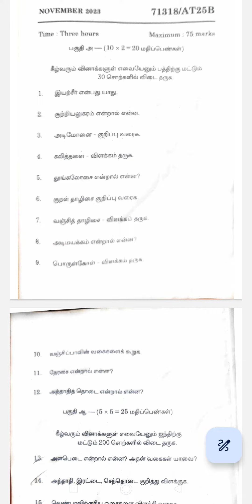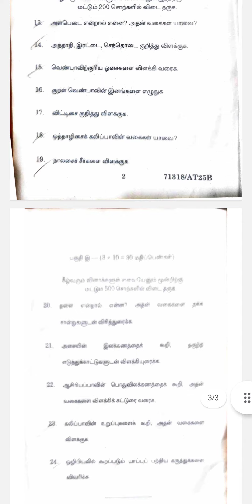yapparungalakkarigai# November # 2023 madras university question 5th sem#